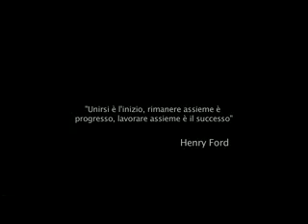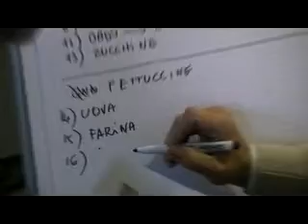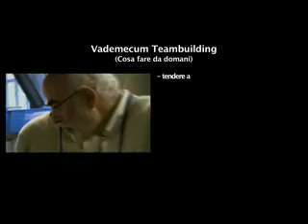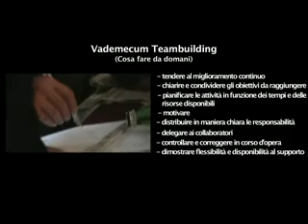Cooking GEMA - High Performing Team McQuay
Il Cooking è una metodologia didattica innovativa, dedicata a chi desidera sviluppare creatività, problem solving e stimolare il lavoro di gruppo in modo divertente e coinvolgente, attraverso la metafora dell'arte culinaria. E' efficace anche per acquisire consapevolezza circa le capacità individuali di comunicazione e di ascolto nel gruppo.